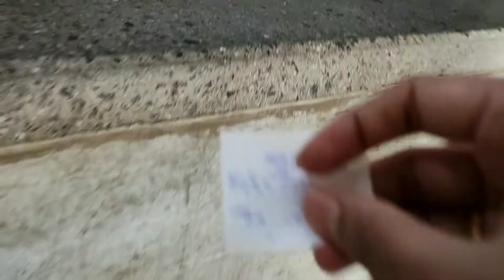LUNCH korlam only 10 taka diye? | Cheap priced lunch in Bangalore | The AJ Show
This food canteen is run by karnataka Govt. They serve breakfast at 5 rupees and lunch at 10 rupees. The foods are hygienic and test, quality and quantity is good as compare to price.

• COPYRIGHT ANNOUNCEMENT •

If any part of the contents of this channel is that your property (as a musician, label, image distributor or artist), please send me a personal massage and your content will be removed within 24 hours. PLEASE DON'T FLAG THIS CHANNEL.